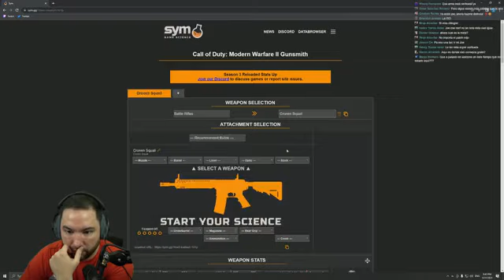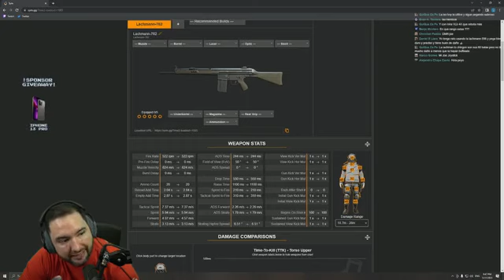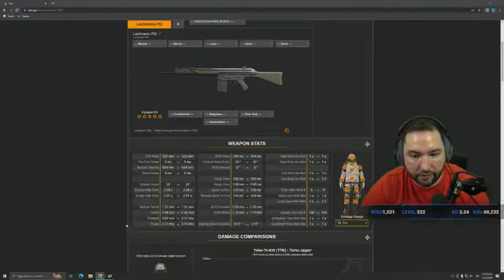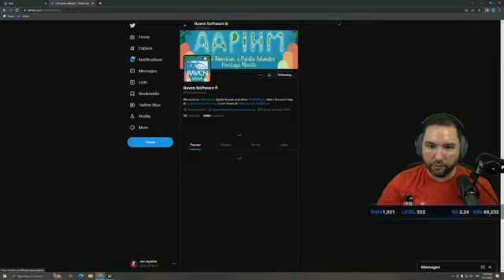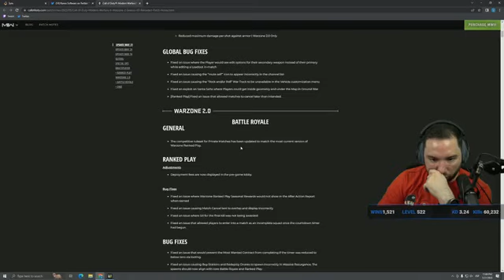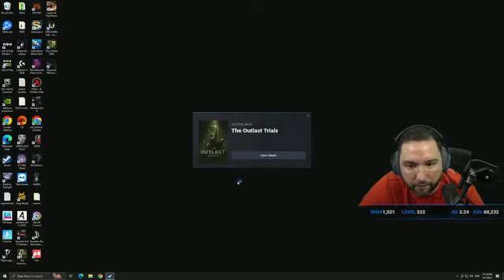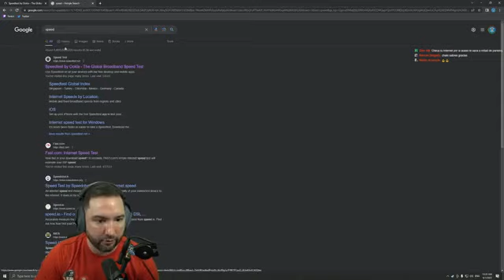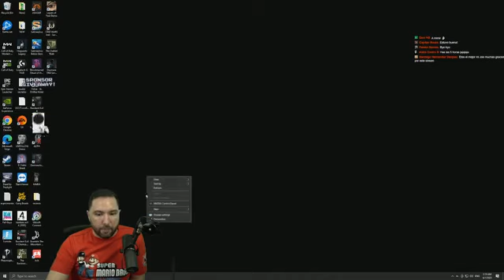Entra y Disfruta 100s4123